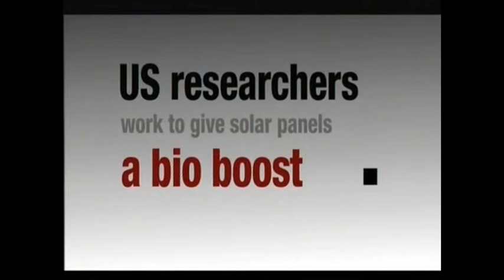NWW World-News - 02.05.2014 - Ukraine update - pt.02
-Odessa clashes
-Faschos aus Kiev sind wieder bei der Arbeit
-FaschiMerkel und Faschobama planen neue Sanktionen